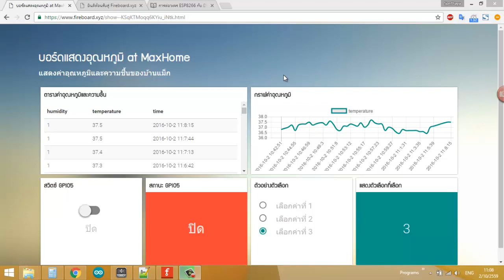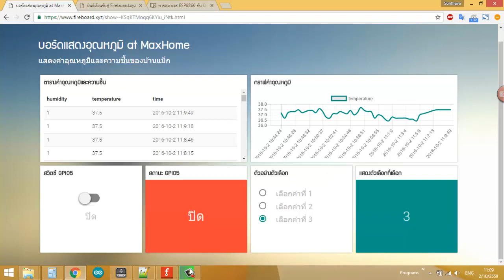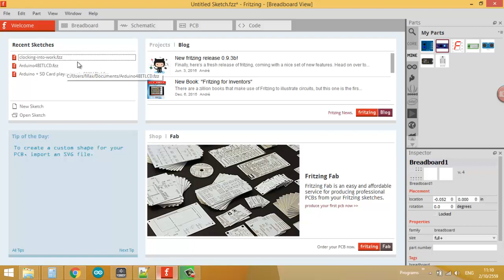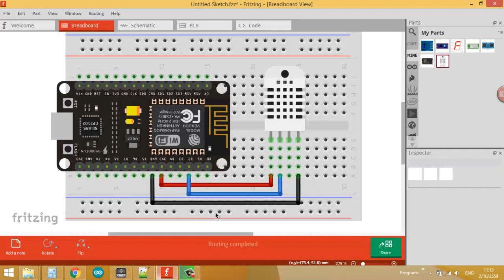Fireboard กับ ESP8266 แสดงค่าอุณหภูมิออนไลน์ ตอนที่ 1 การต่อวงจร ESP8266 กับ DHT22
ในตอนที่ 1 นี้ จะพูดถึงการต่อวงจร NodeMCU V1.0 เข้ากับ DHT22 เพื่อเตรียม Coding ในตอนที่ 2 ครับ